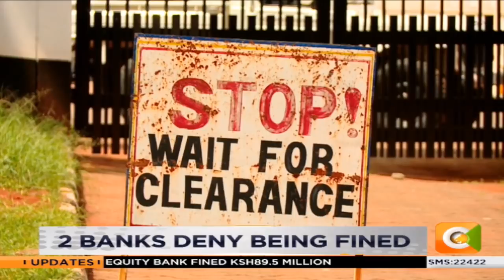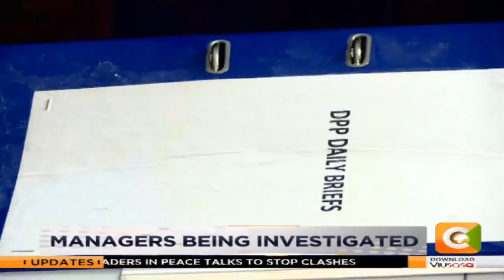Five banks involving NYS scandal fined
Five top banks have been fined a total of 392 million shillings for allowing NYS looters to channel stolen cash through their branches.